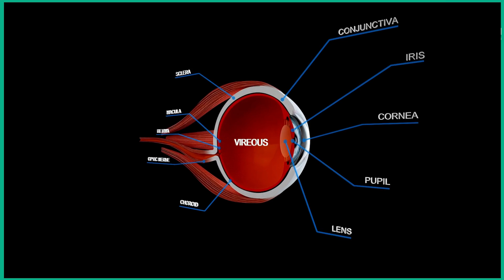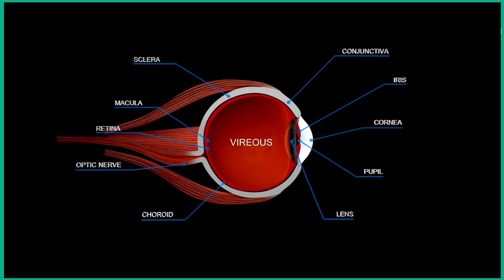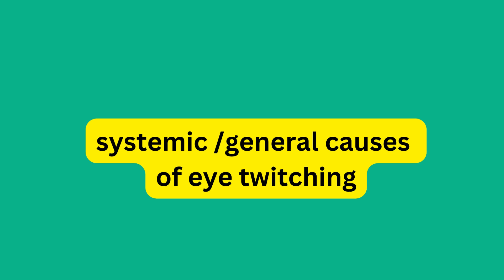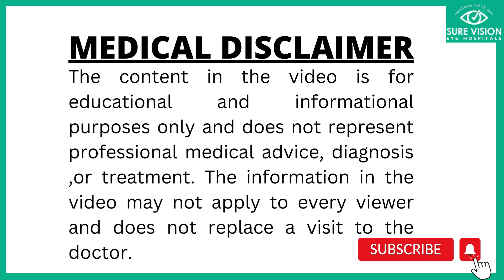eye twitching (part 1)-కనురెప్ప అదరటానికి గల కారణాలు తెలుసుకోండి.....